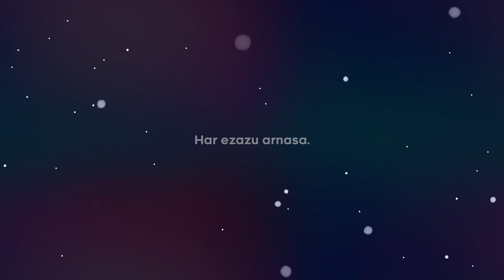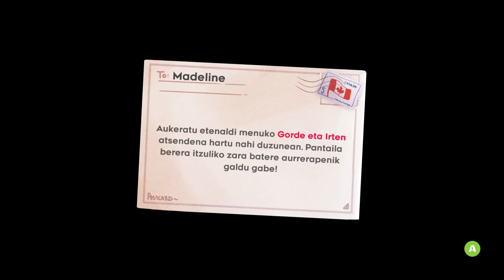Celeste - Mendizaleentzako erronkarik latzena, euskaraz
Josu Igoa zaleak azken urteetako indie jokorik ezagunenetako bat euskaratu du: Celeste bikaina!

Plataformak, erronka zailak eta istorio gogorra zein xarmagarria proposatzen dizkigu.